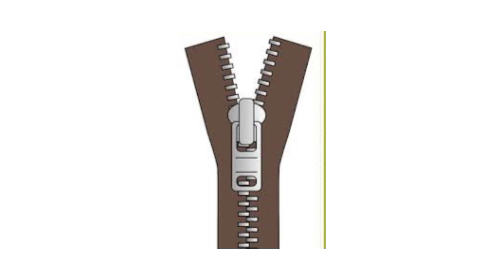ABC Learn English Alphabet and Words | Alphabet and Basic English Words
Learning ABC English Alphabet. In this video Kids will learn Alphabet and  Basic English Words.

Thanks.